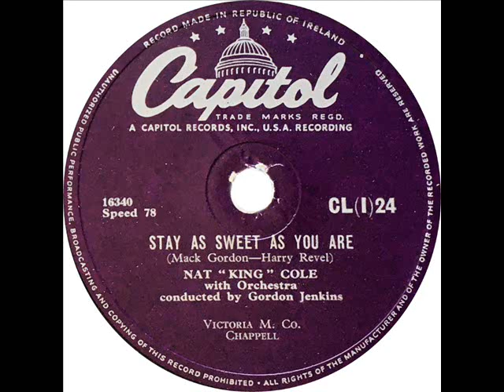Nat King Cole - Stay As Sweet As You Are